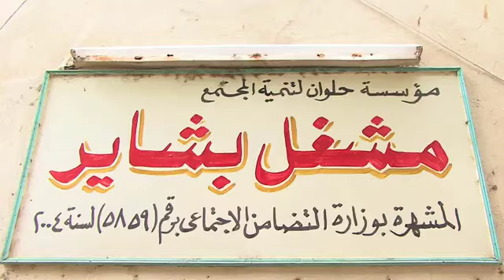Bashayer (one of Alfanar's sponsored projects)